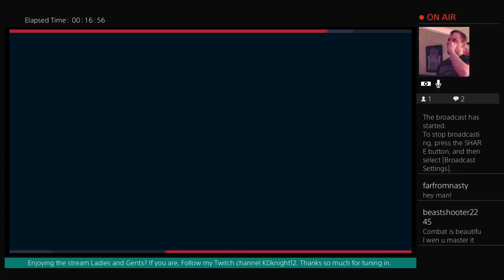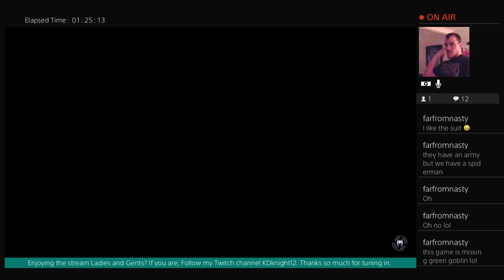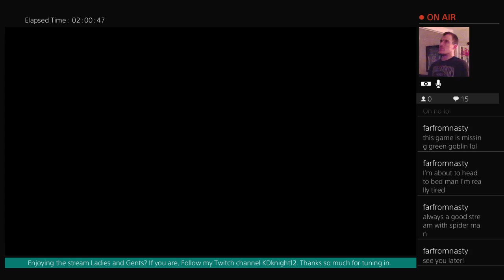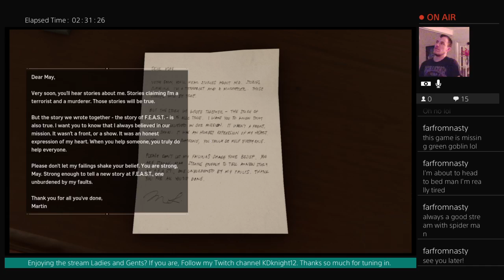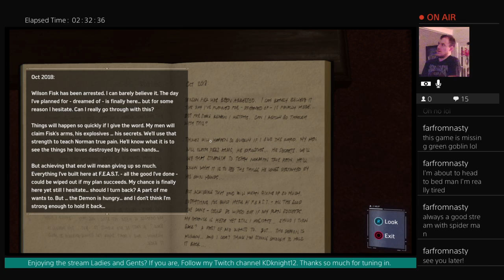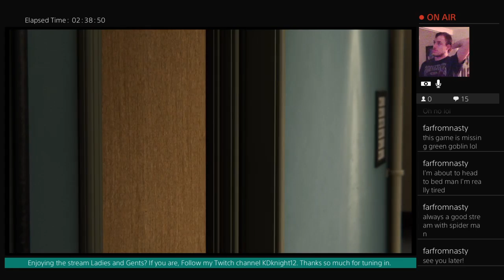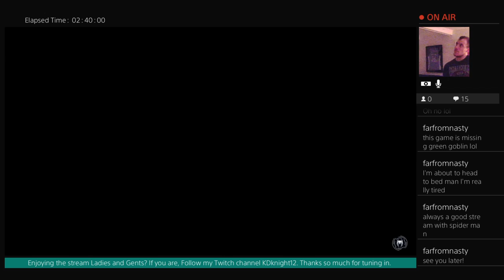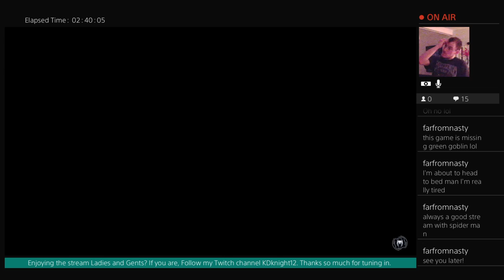Let’s Play Marvel’s Spider-Man Part 5: Spidey Strikes Back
Streamed on September 12 & 13, 2018

In the aftermath of Officer Jefferson Davis' tragic death, Spider-Man fights more demons and thugs, meets Silver Sable, solves more puzzles and investigates the motives of Martin Li AKA Mister Negative. Check all that out and more in part 5 of my Marvel's Spider-Man playthrough.